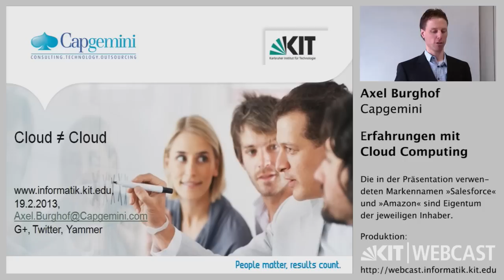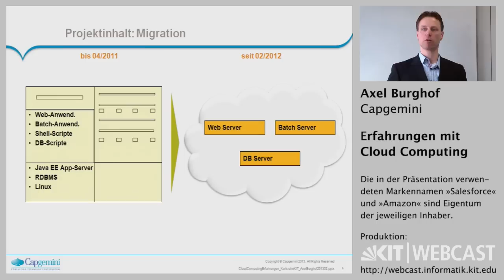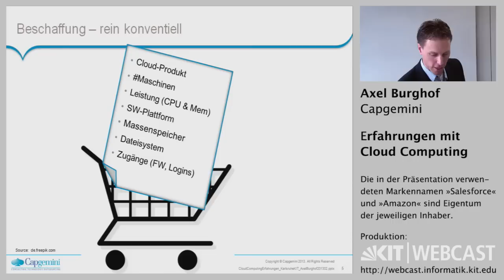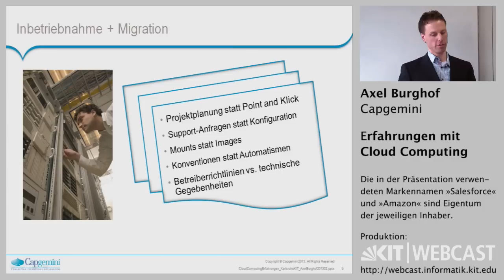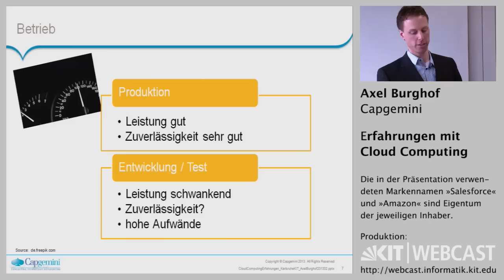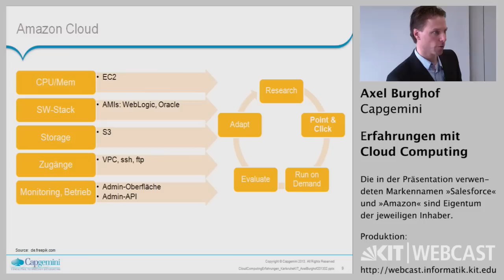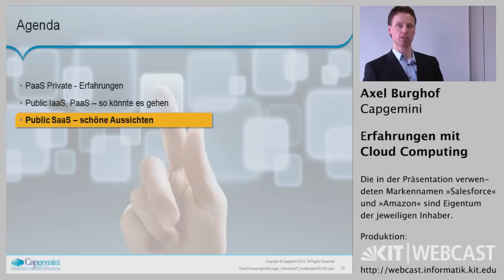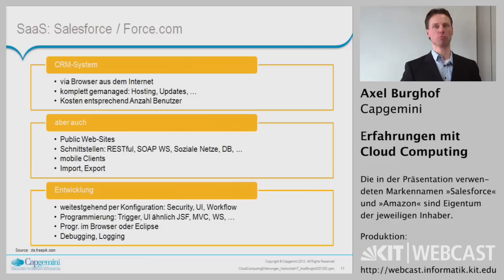Erfahrungen mit Cloud Computing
Axel Burghof | Capgemini